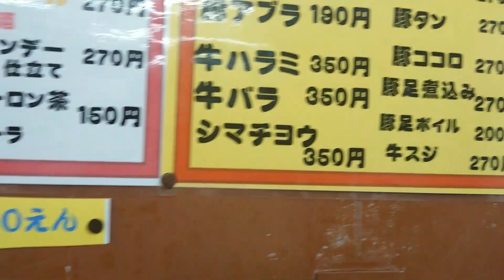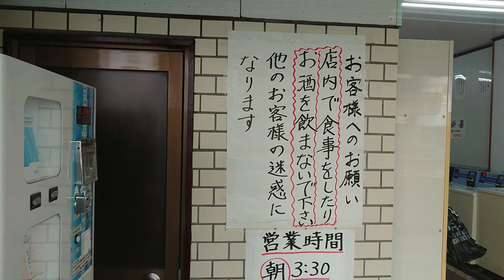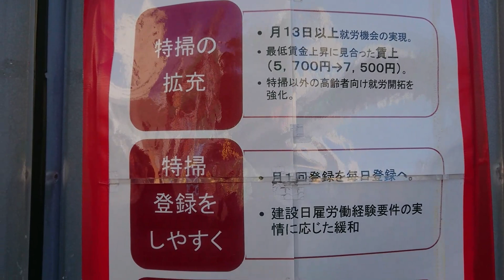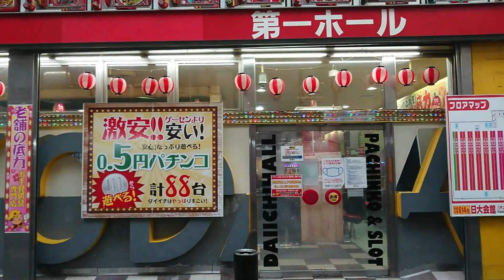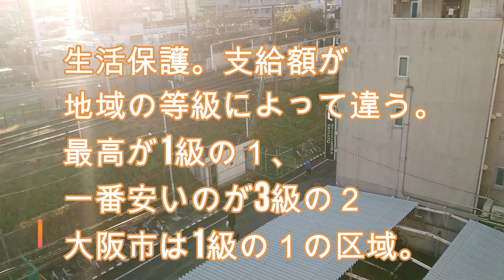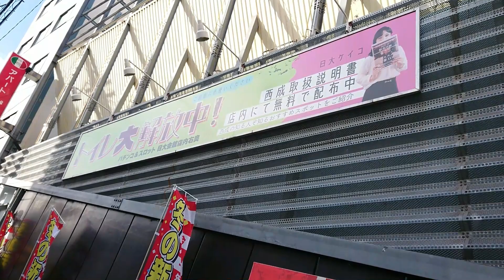大阪西成激安賃貸？枚方の山奥、生活保護アパートに住む。家賃4万2千円。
大阪西成の生活保護アパート、福祉マンション事情について紹介します。
ルポライターの國友公司さんの著書「ルポ西成」より、枚方の山奥にあるアパートに生活保護で住むオッチャンの話を参考にしました。
生活保護制度で、大阪市は等級１級の１なので住宅扶助が4万2千円支給されます。
その支給額と実際のアパートの家賃との差額が業者の利益になるという仕組み。